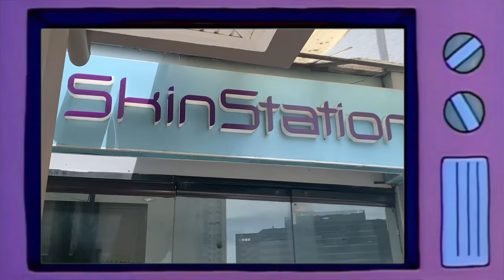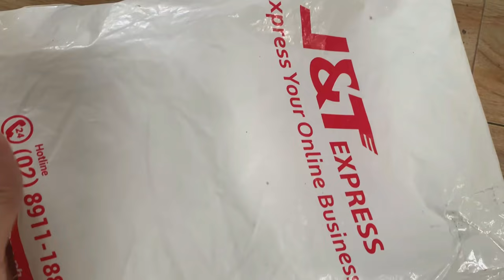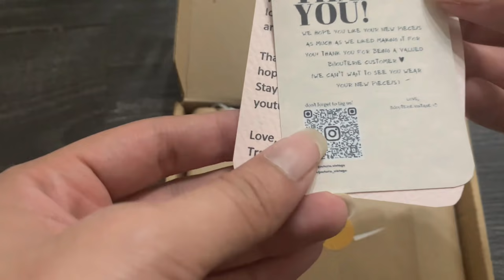daily ganaps | underarm laser treatment, coffee runs, errands, & bikini try on haul ft cupshe